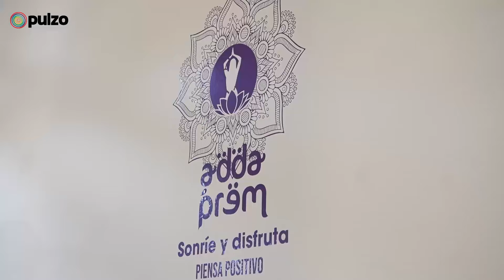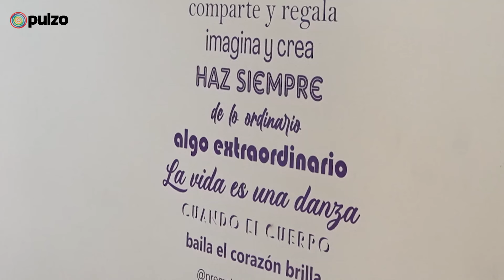Antonina Canal, presenta su nuevo show de danza 'La Danza de la Diosa' | Pulzo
Bailar es un acto de amor propio y autorreconocimiento, dice Antonina Canal al celebrar 32 años de carrera artística con un festival llamado 'La Danza de la Diosa'

El festival mezcla ritmos de danza árabe egipcia y tecnología LED, con más de 300 bailarinas y 600 cambios de trajes bordados a mano por mujeres cabeza de hogar.